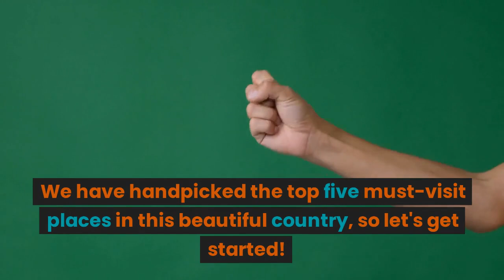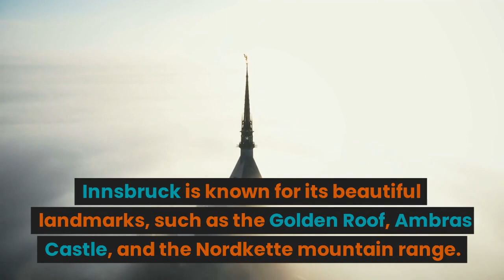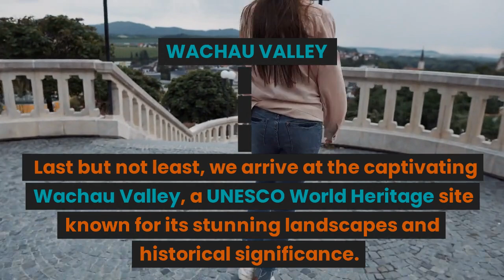Explore Austria: Top 5 Must-See Destinations | Ultimate Travel Guide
Join us on a remarkable journey through Austria as we reveal the top 5 must-see destinations in this breathtaking country. From the imperial splendor of Vienna to the picturesque village of Hallstatt, our ultimate travel guide will help you uncover the best of Austria's landscapes, history, and culture. Delight in the majestic architecture, charming villages, and stunning natural beauty that awaits you.

In this video, we'll be showcasing:

Vienna: Schönbrunn Palace, St. Stephen's Cathedral, Belvedere Palace, Hofburg Imperial Palace, and Vienna State Opera
Salzburg: Mirabell Palace and Gardens, Hohensalzburg Fortress, Getreidegasse, and Salzburg Cathedral
Innsbruck: Golden Roof, Ambras Castle, and Nordkette mountain range
Hallstatt: Hallstatt lakeside, ancient salt mines, and Evangelical Church
Wachau Valley: Danube River cruise, Melk Abbey, Dürnstein, and local vineyards
Share with us in the comments which destination in Austria you're most excited to visit!